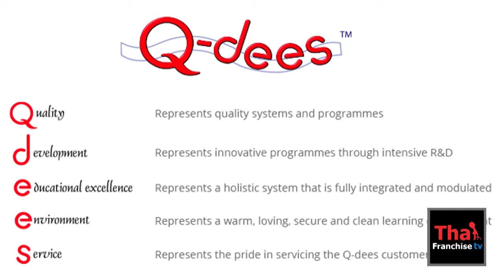Franchise education Q-dees in Thailand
แฟรนไชส์ Q-deesQ-dees เป็นระบบการศึกษาที่รู้จักกันทั่วโลกในด้านโปรแกรมพัฒนาในเด็ก เราผลิตโปรแกรมการพัฒนาการเรียนรู้ของเด็กที่โดดเด่น มีคุณภาพ และเป็นนวัตกรรมเพื่อสร้างเสริมความคิดของเด็ก

ด้วยวิธีการเรียนรู้ที่จะช่วยให้เด็ก มีความพร้อมสำหรับโลกาภิวัตน์ ด้วยการเรียนรู้ที่สนุก  อบอุ่น และมีสภาพแวดล้อมที่น่ารัก  ระบบนี้เป็นวิธีการเรียนรู้ที่โดดเด่น ด้วยการใช้วัตถุที่เหมาะสม และสื่อมัลติมีเดียที่เด็กสามารสร้างปฎิสัมพันธ์หรือ โต้ตอบได้  ช่วยให้พัฒนาทักษะทางความคิดของเด็ก  และช่วยให้เค้าเข้าใจในสิ่งต่างๆได้มากขึ้น

โปรแกรมประสบความสำเร็จและมีการพัฒนา รวมถึงการขยายสาขาเป็นอย่างดีในประเทศ มาเลเซีย สิงคโปร์ และ อินโดนีเซีย

เราเชื่อว่าประเทศที่มีความสมบูรณ์ทางวัฒนธรรมอย่างประเทศไทย พร้อมที่เปิดรับระบบการเรียนรู้แบบที่จะนำพาประโยชน์ และพัฒนาคนรุ่นใหม่ๆ เพื่อพร้อมสำหรับการท้าทายในอนาคต

101 สาขาในประเทศมาเลเซีย, 7 สาขาในประเทศสิงคโปร์, 2 สาขาในจากาตาร์ ประเทศอินโดนีเซีย